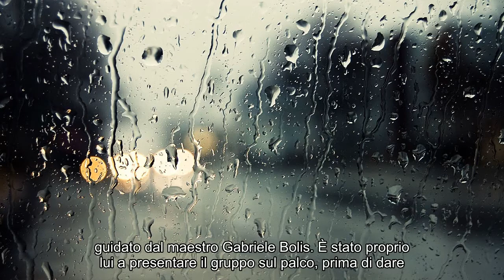Notizie calde: I Picett del Grenta applauditi in TV a "Italia's Got Talent"